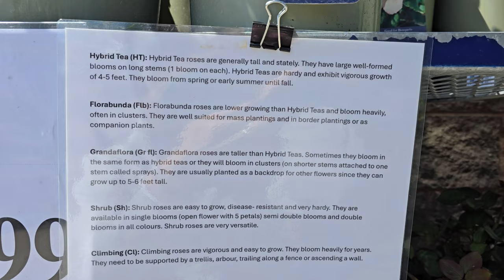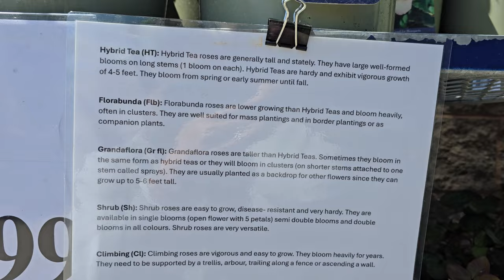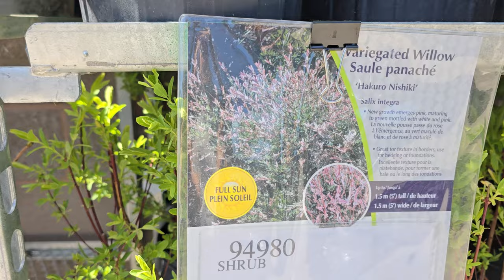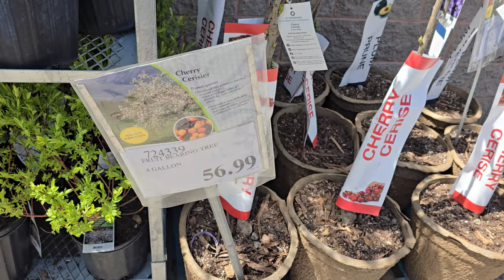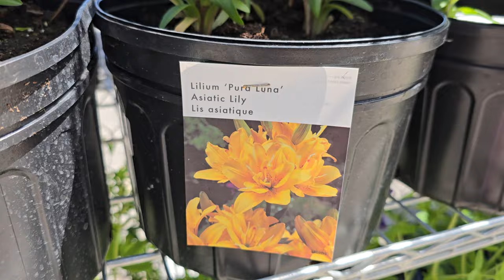Sophie's Garden 逛了 Costco Garden Center，植物很多，玫瑰品种也不少